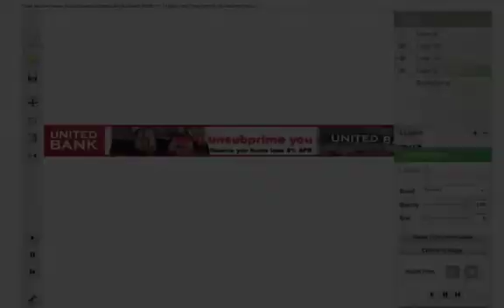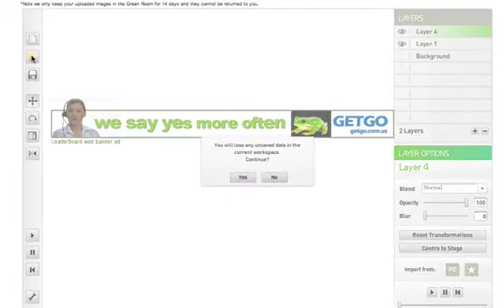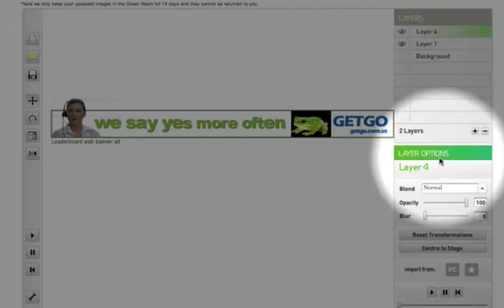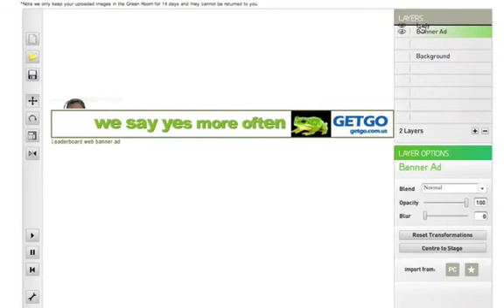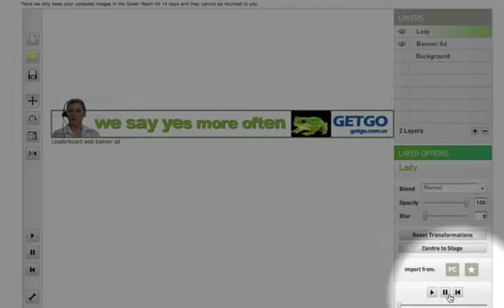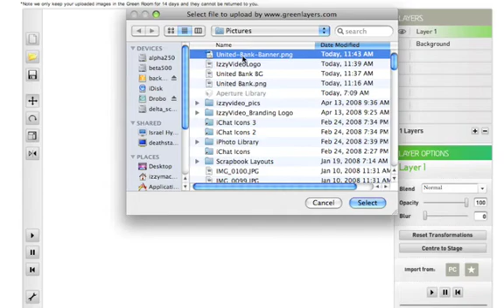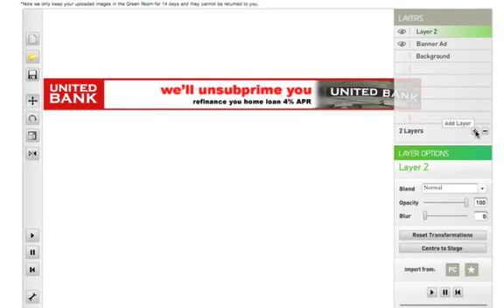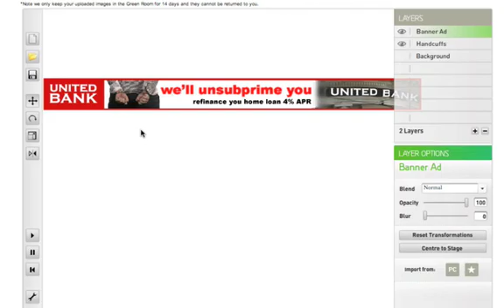Greenlayers.com Make your own video online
Greenlayers.com Green Room is the world's first 'in browser' video compositing and editing application. It's addictive. Upload your own JPEG or PNG images and overly greenlayers.com green screen actors videos over them. Create scenes just like Hollywood blockbusters. Make cool banner ads. Make hip videos. Go to greenlayers.com and select the Green Room. It's Free!